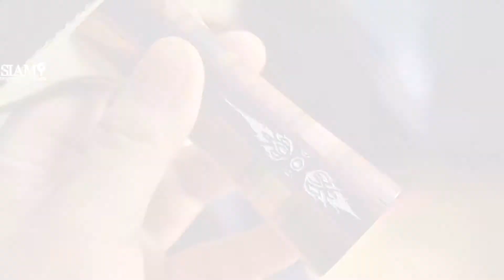Table tennis blade. "Frost" 8 th Anniversary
เทพคะนิ้ง (Frost)
ฉายานามของไม้รุ่นหนึ่งที่ได้แรงบันดาลใจจากน้ำค้างแข็ง หรือแม่คะนิ้ง  ด้วยหน้าไม้ที่มีลักษณะเป็นไม้เนื้อแข็ง และมีปุ่มสีขาวทั่วหน้าไม้จากไม้ Bird eye maple ชวนให้นึกถึงสีนวลขาวและความเย็นของน้ำค้างคะนิ้ง

เป็นไม้ที่ทำขึ้นเพื่อฉลองครบรอบ 8 ปีไม้สยาม ในวันที่ 23 ธันวาคม 2560 ที่จะถึงนี้

ความแรงของไม้อยู่ในระดับ 10+ หรือ Off+
แต่ยังมีการควบคุมที่ลงตัว ด้วยหน้าไม้ที่เป็นไม้เนื้อแข็ง ทำให้เล่นกับลูกพลาสติกได้ดีนักแล

สอดไส้ ZX  Carbon Nano technology

ด้ามทำจากราชาไม้ไทย 7 ชนิด อัดรวมกันลายพิเศษ

โลโก้ทองเหลืองแท้ Handmade จาก Nutnaree Pummaras

ประดับหอย Abalone

งานนี้ทางทีมสยามจัดเต็มขอรับ

รีวิวจากลูกค้ากลุ่มเล็กๆที่ใช้ไม้สยาม
ขอบคุณพี่เต้าหู้    การไฟฟ้าส่วนภูมิภาค PEA